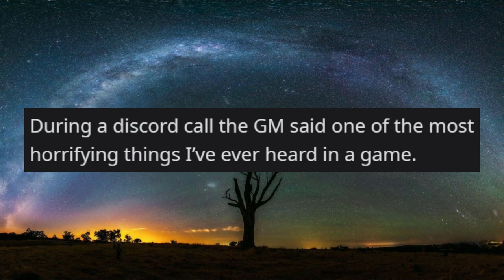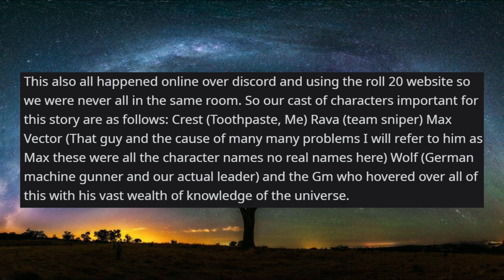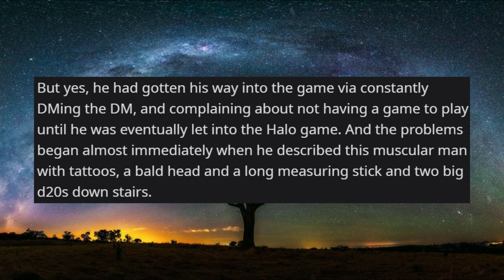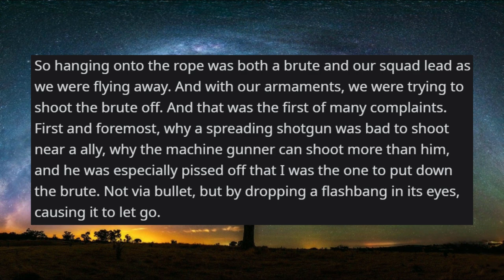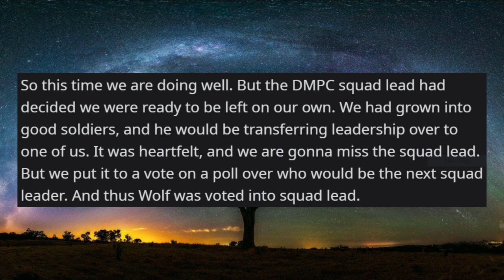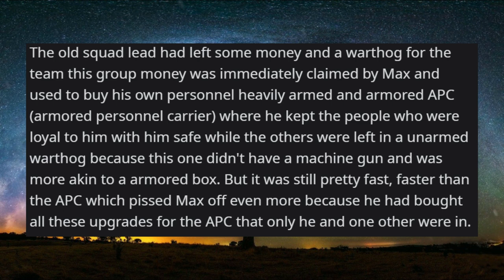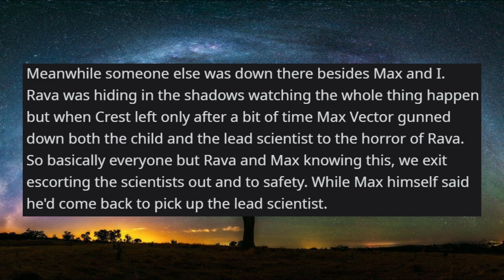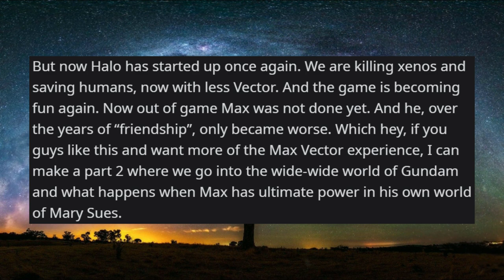HALO: INFINITE CRINGE! SEXIST Player RUINS Game! (RPG Horror Story)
In today's story, a tabletop game based on the Halo universe goes horribly wrong, when a scheming "That Guy" decides to not only force himself into becoming the leader of the group, but also forces his character into unwanted relationships within the game. Get ready for the MAX VECTOR EXPERIENCE!

- Anja [Baron of Beaks]
- James [Count of Quills]

Images and additional audio effects provided by
​Images and Thumbnail by Shutterstock